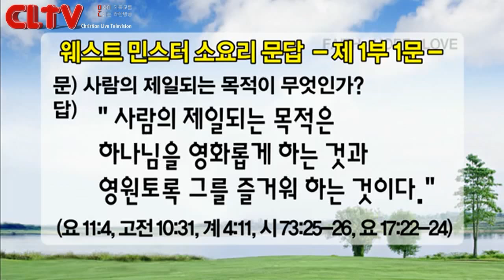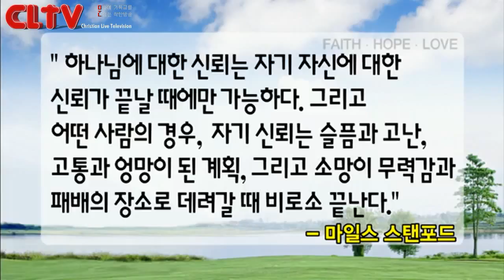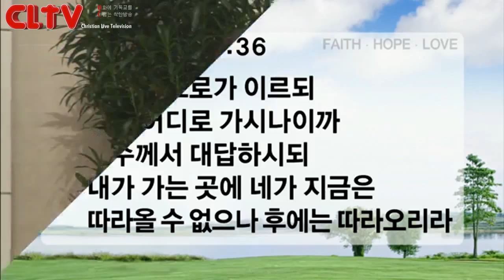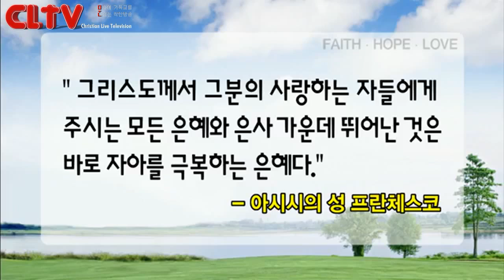CLTV파워메시지_2015.8.23_신촌교회(조동천 목사)_'그리스도인의 관계성'